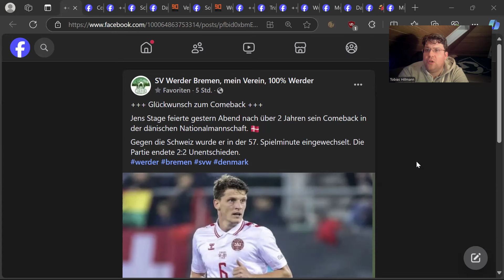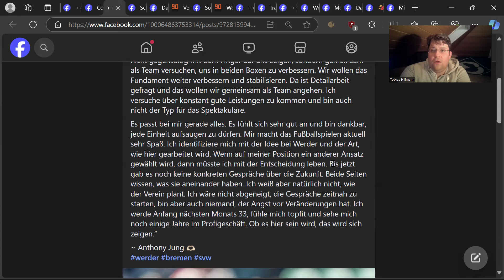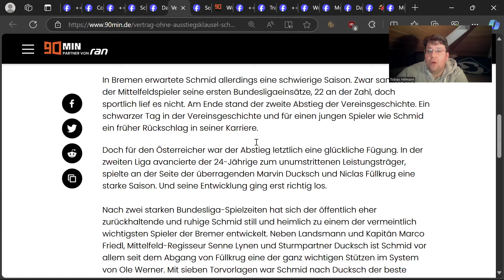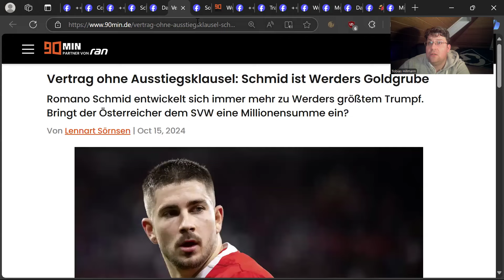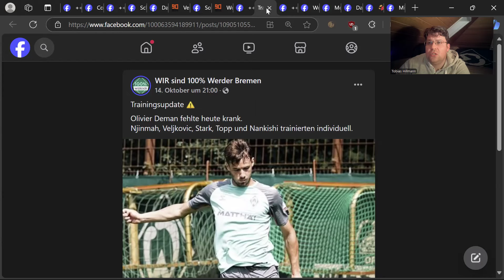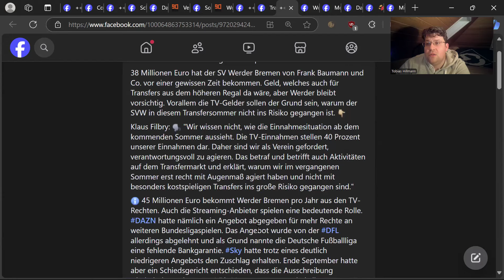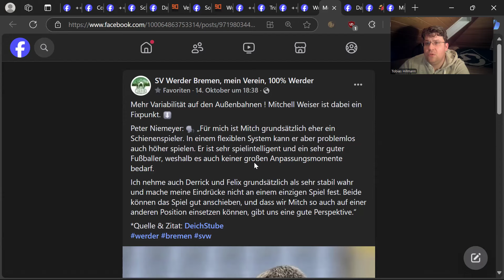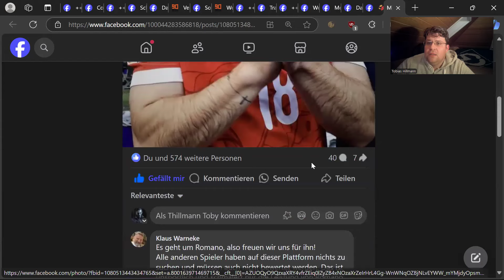Werders Spieler "Romano Schmid" im Sommer für 20 Mio weg?!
Vom einstigen Talent, bishin zum Stammspieler bei Werder und auch in der österreichischen Nationalmannschaft. Romano Schmid hat sich Jahr für Jahr immer weiter verbessert und ist auch verdientermaßen Werders wertvollster Spieler im Kader (MW: 13 Millionen Euro). Man ist froh, dass er bei uns ist, aber kontinuierlich gute Leistungen wecken auch das Interesse anderer Vereine. Bislang ist es ruhig. Macht Romano Schmid aber so weiter, dann stehen womöglich finanzstärkere Klubs schlange. Das gute ist aber: Romano Schmid hat noch einen Vertrag bis 2026 und laut Informationen der Bild-Zeitung keine Ausstiegsklausel im Vertrag. 👍🏻

Mit Vorlagengeber Schmid: Österreich überrollt Norwegen. 💪
U23-Torjäger Maik Lukowicz wird am Abend im Rahmen des Länderspiels der DFB-Elf ausgezeichnet. 🏅

+++ Glückwunsch zum Comeback +++
Jens Stage feierte gestern Abend nach über 2 Jahren sein Comeback in der dänischen Nationalmannschaft. 🇩🇰
Gegen die Schweiz wurde er in der 57. Spielminute eingewechselt. Die Partie endete 2:2 Unentschieden.